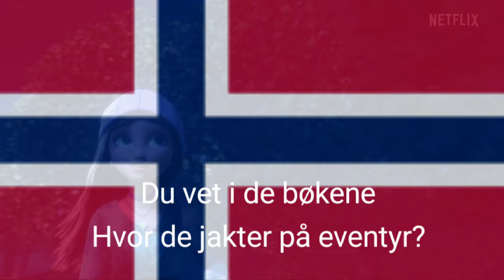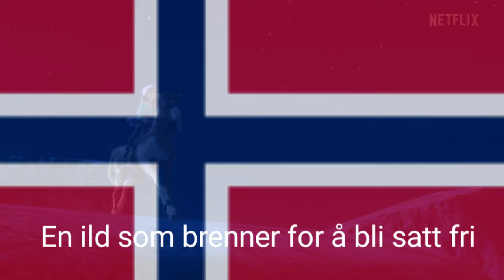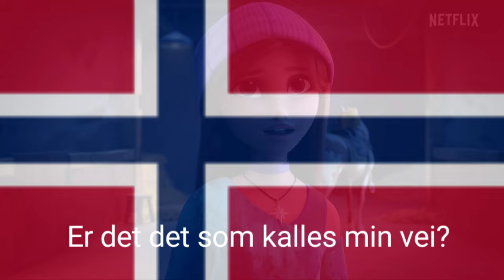Unicorn Academy There's a light Sophia's Song in Norwegian